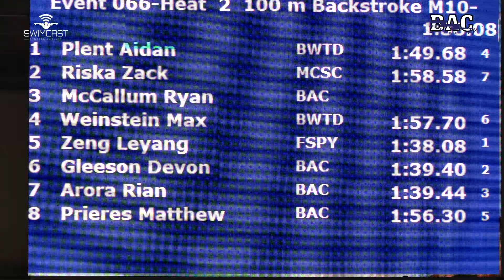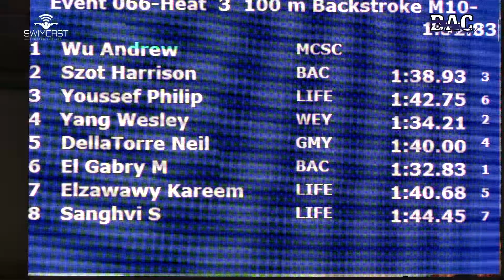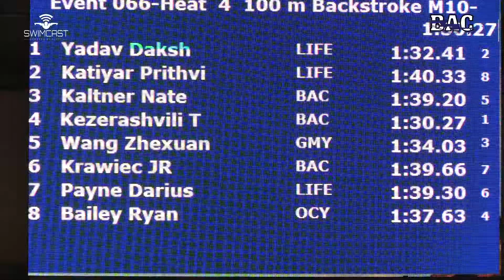Boys 10&U 100 Yard Back Bronze